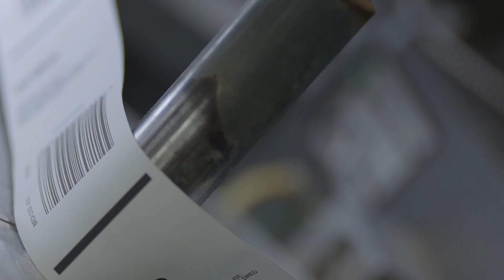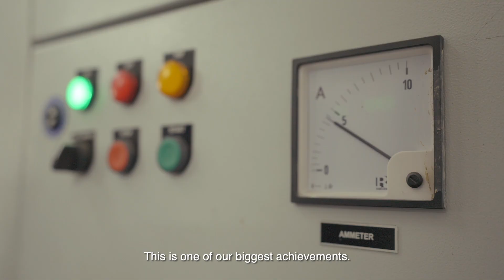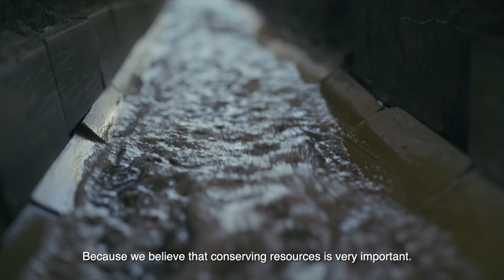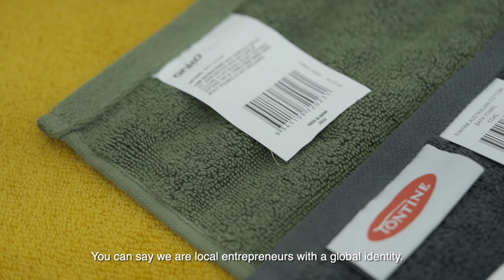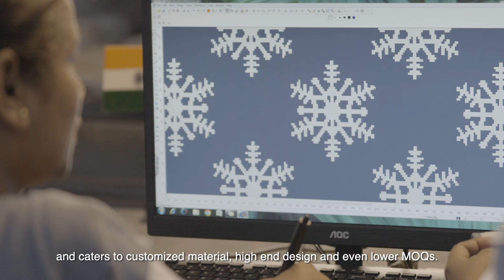TCTL Brand Film